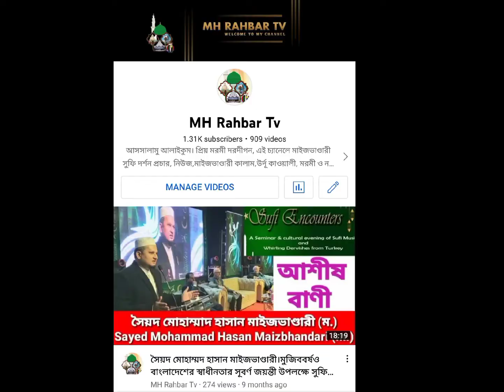মিলাদ ও কিয়াম। সৈয়দ মোহাম্মদ হাসান মাইজভাণ্ডারী ও সৈয়দ আহমদ মুনতাজির জিয়া মাইজভাণ্ডারী।রওজা শরিফ।